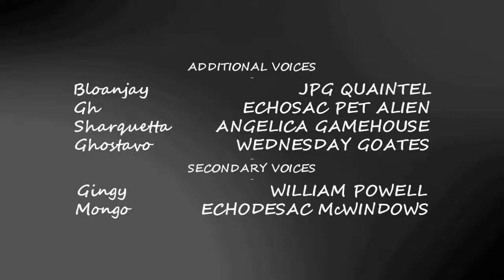Originular Show - Full Episodes/Season 2 Episode 1 (2x01) | Dillony Gamehouse's Adventure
ORIGINULAR SHOW - "Ghiff's New Original Regular Kidney In Town"
Episode IX (9/6/2015)

Special/Series - CC, Annotations
Rating: PG/COM-PG
Voice of: JPG Quaintel, Echosac Pet Alien, Angelica Gamehouse, Wednesley Goates

Ghiff suffers kidney failure and needs a kidney transplant; Bloanjay and Sharquetta help make Ghosatavo happy after his favorite show is cancelled. (New Episode, Season Premiere, First Birthday)